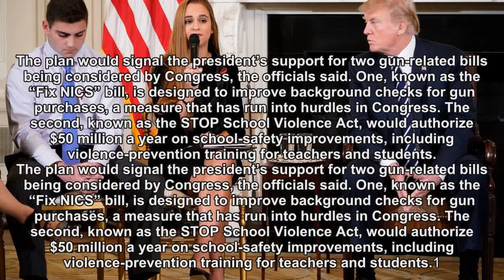Trump's Gun Plan to Include Encouraging States to Allow Armed School Staff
The White House is preparing to release a plan on guns on Sunday that would incorporate several proposals aimed at school safety.